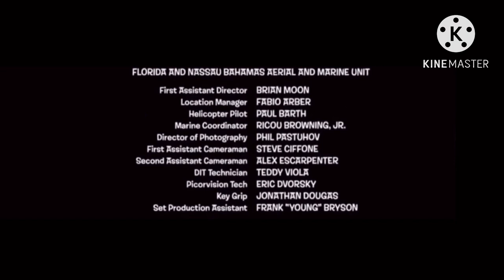Alvin and the Chipmunks: Chipwrecked (2011) End Credits - TV Slides Version